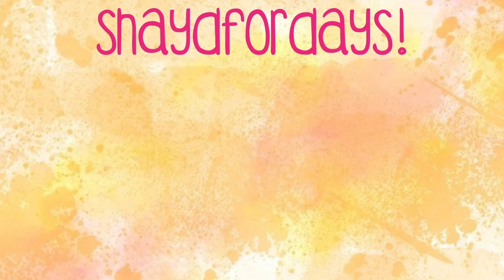College Vlog: Was it Worth it?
HEY MY GOLDEN NUGGETS!